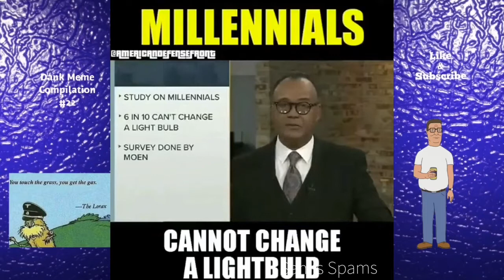Sam's Spams Dank Meme Compilation #23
Y'all just got a double upload (scarce rises from grave)